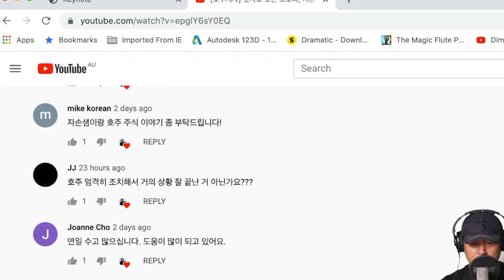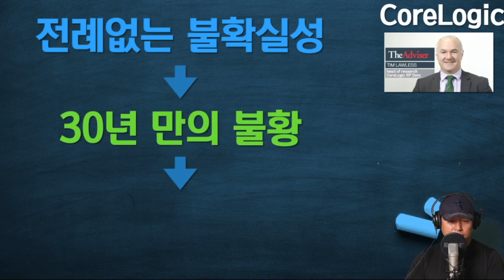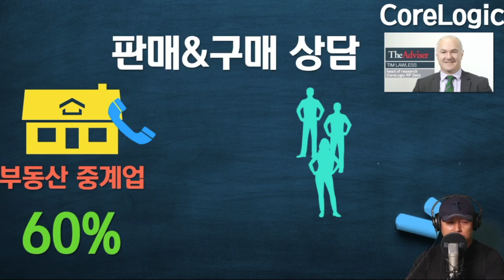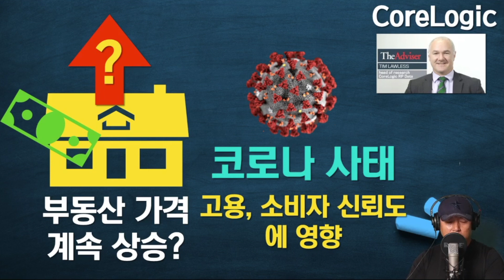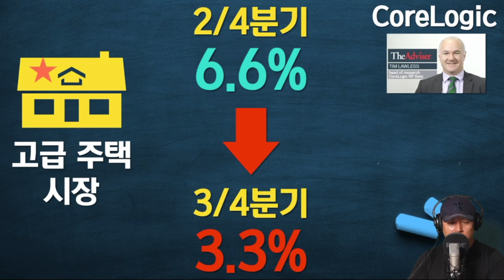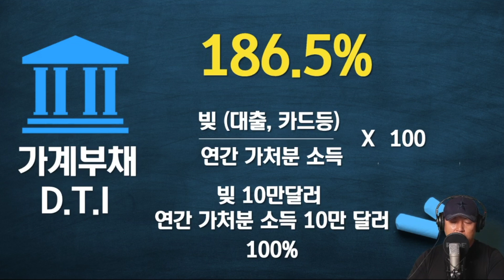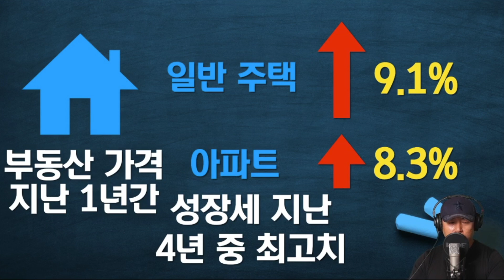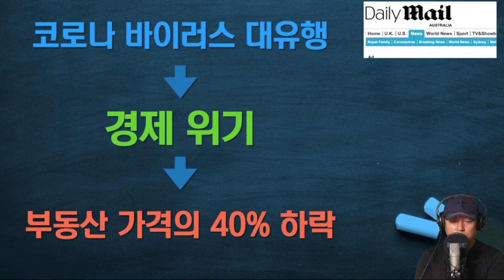[호주시사] 이 난국에 부동산은 어찌돼누?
호주시사 호주정치 호주경제 호주소식 호주정보 호주이민 호주사회코로나 사태가 한창 진행중인 지금 많은 사람들이 부동산이 어떻게 될 것인가에 촉각을 세우고 있습니다. 몇일전 ABC 뉴스에서 부동산 동향에 대한 기사가 실려 이를 정리해 보았습니다.많은 청취 바랍니다.